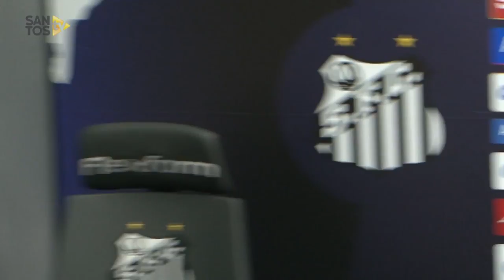COLETIVA - Lucas Veríssimo, Jean Mota e Daniel Guedes (18/07/17)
Confira como foi a coletiva de imprensa dos jogadores Lucas Veríssimo, Jean Mota e Daniel Guedes.

Sobre a Santos TV: A Santos TV é o canal oficial do Santos Futebol Clube. Esteja com os seus ídolos em todos os momentos. Aqui você pode assistir aos bastidores das partidas, aos gols, transmissões ao vivo, dribles, aprender sobre o funcionamento do clube, assistir a vídeos exclusivos, relembrar momentos históricos da história com Pelé, Pepe, e grandes nomes que só o Santos poderia ter.

About Santos TV: Santos TV is the official Santos FC channel. Here you can be with your idols all the time. Watch behind the scenes, goals, live broadcasts, hability skills, learn how the club works, exclusive videos, remember historical moments with Pelé, Pepe and all of the awesome players that just Santos FC could have.